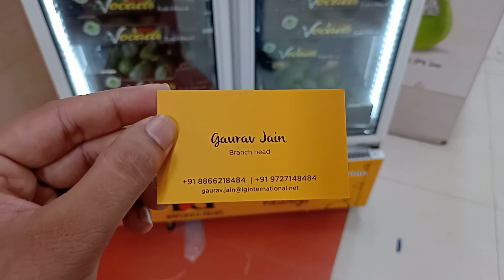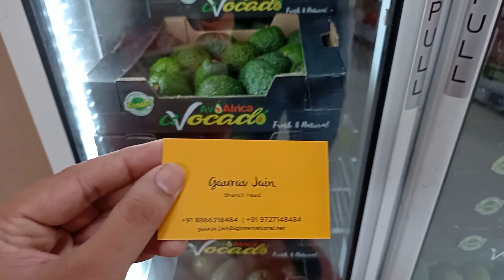Ahmedabad wholesale fruit market | 28 MAY 2022 | अहमदाबाद फ्रूट मंडी मे फ्रूट के भाऊ..